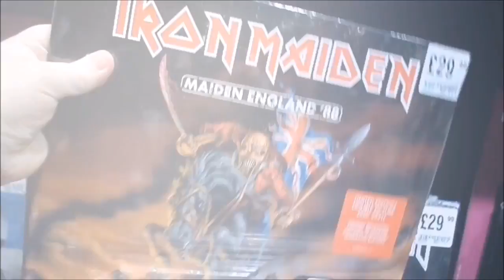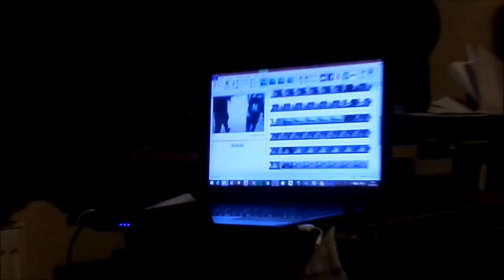Flamingo Land 2016 Part 2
Alright guys here is part two for ya and also don't forget to watch the end of the video as ive got a sneak preview for you all. anyway the important thing is enjoy.